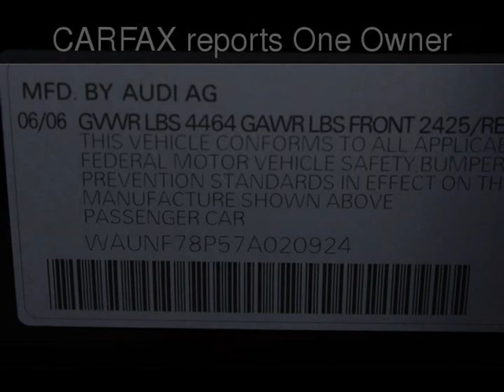2007 Audi A3 Used Cars - San Rafael,California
See more details about this used car This 2007 Audi A3 with 39,690 miles is for sale at California Motors.